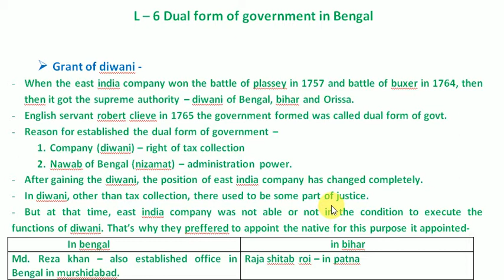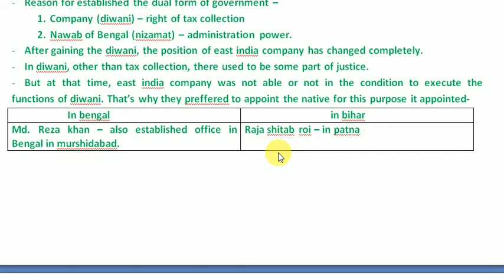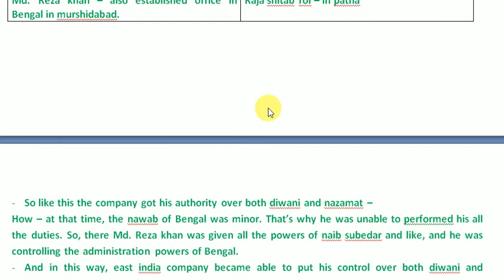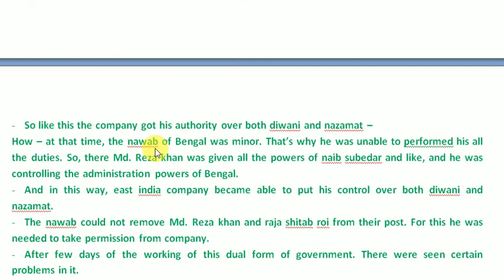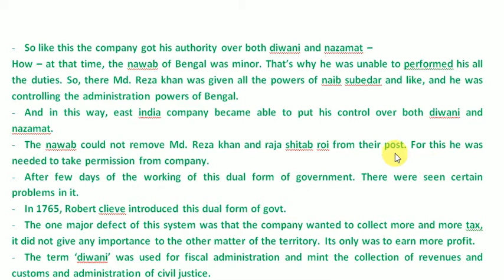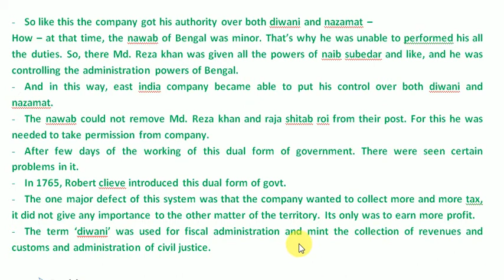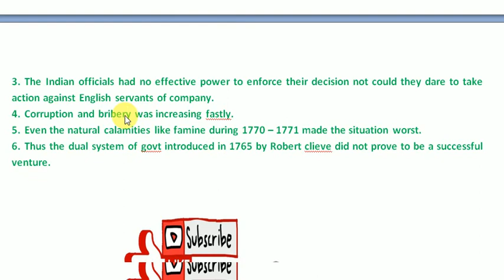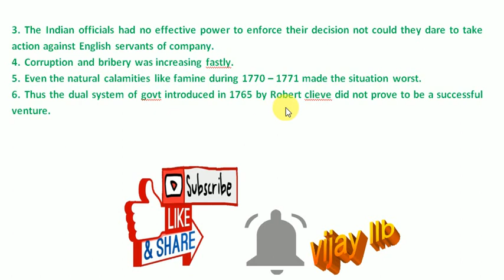L 6 Dual form of government in Bengal under indian legal history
  Grant of diwani -
- When the east india company won the battle of plassey in 1757 and battle of buxer in 1764, then then it got the supreme authority – diwani of Bengal, bihar and Orissa.
- English servant robert clieve in 1765 the government formed was called dual form of govt.
- Reason for established the dual form of government –
1. Company (diwani) – right of tax collection
2. Nawab of Bengal (nizamat) – administration power.
- After gaining the diwani, the position of east india company has changed completely.
- In diwani, other than tax collection, there used to be some part of justice.
- But at that time, east india company was not able or not in the condition to execute the functions of diwani. That’s why they preffered to appoint the native for this purpose it appointed-
                     In bengal                               in bihar
Md. Reza khan – also established office in Bengal in murshidabad. Raja shitab roi – in patna

- So like this the company got his authority over both diwani and nazamat –
How – at that time, the nawab of Bengal was minor. That’s why he was unable to performed his all the duties. So, there Md. Reza khan was given all the powers of naib subedar and like, and he was controlling the administration powers of Bengal.
- And in this way, east india company became able to put his control over both diwani and nazamat.
- The nawab could not remove Md. Reza khan and raja shitab roi from their post. For this he was needed to take permission from company.
- After few days of the working of this dual form of government. There were seen certain problems in it.
- In 1765, Robert clieve introduced this dual form of govt.
- The one major defect of this system was that the company wanted to collect more and more tax, it did not give any importance to the other matter of the territory. Its only was to earn more profit.
- The term ‘diwani’ was used for fiscal administration and mint the collection of revenues and customs and administration of civil justice.

 Problems arouse  -
1. Pubic welfare was totally ignored and everyone tried to exploit the situation to his best advantage.
2. The second reason was that the company had power but no obligation.
3. The Indian officials had no effective power to enforce their decision not could they dare to take action against English servants of company.
4. Corruption and bribery was increasing fastly.
5. Even the natural calamities like famine during 1770 – 1771 made the situation worst.
6. Thus the dual system of govt introduced in 1765 by Robert clieve did not prove to be a successful venture.